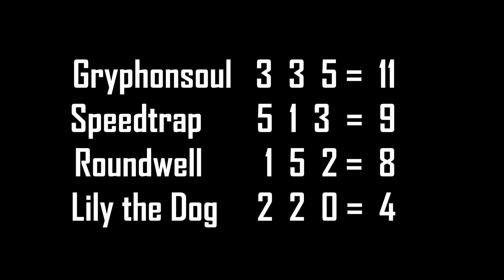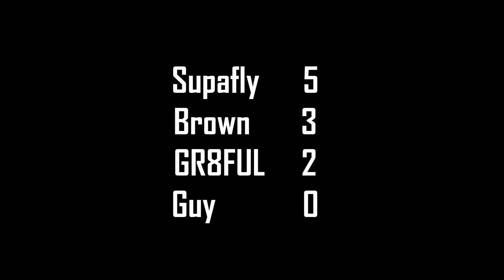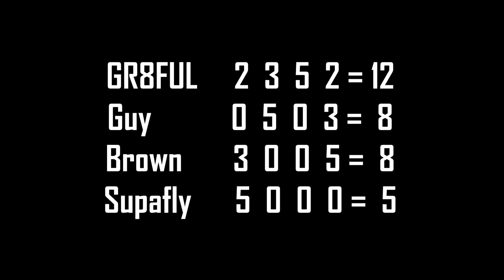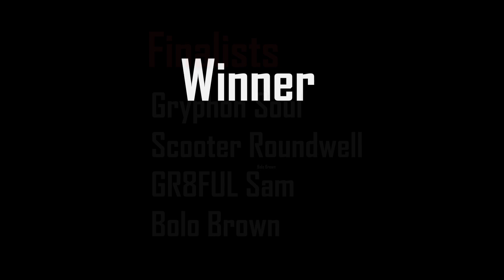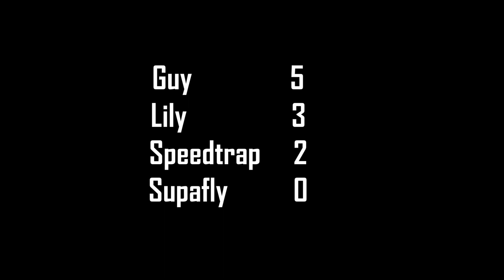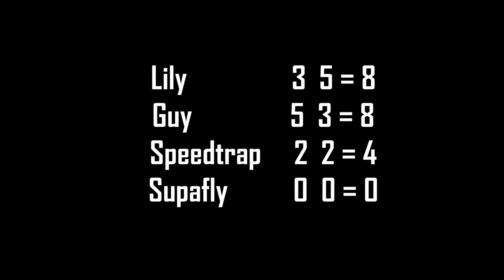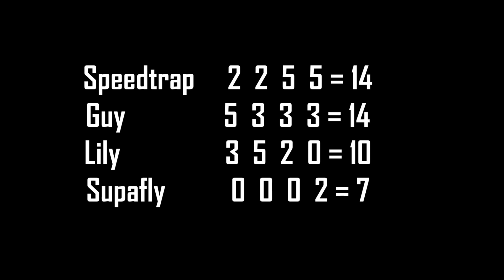NDCR S2 E23 Stars and Stripes Tournament DIECAST RACING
Happy Independence Day!  This episode is the Stars and Stripes Tournament. A mega-episode with two qualifying,  one wildcard and a couple nail biting tie-breakers are in store for you!